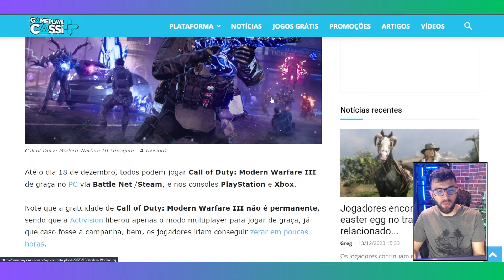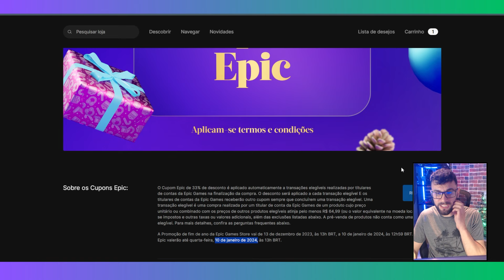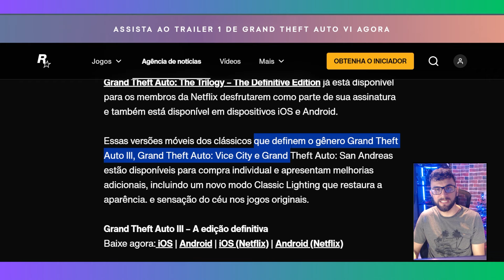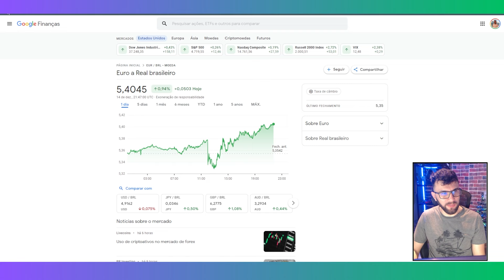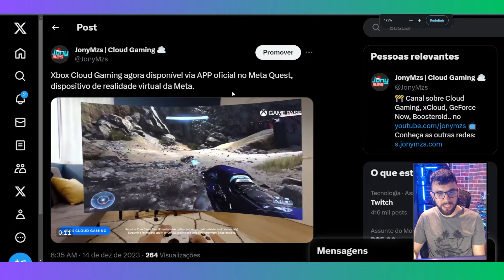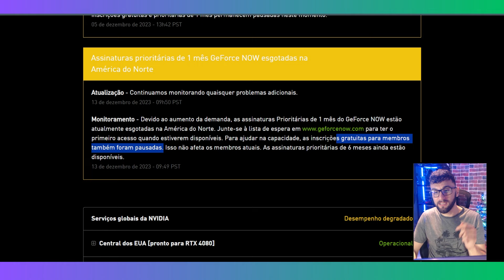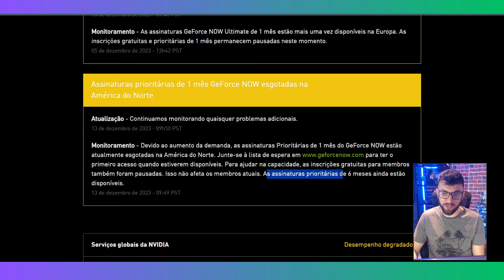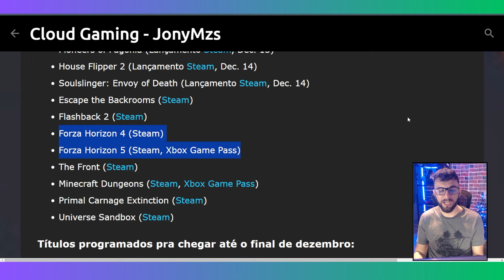NOVIDADES CLOUD GAMING: GEFORCE NOW ESGOTADO nos EUA, BOOSTEROID em 4k, XCLOUD, JOGOS GRÁTIS.. #90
🛍️30 dias de Amazon Prime grátis

00:00 Cloud Gaming News
00:36 Call Of Duty MW III de graça
01:19 Jogos grátis Epic Games
02:23 Descontos na Epic Games
03:41 GTA Trilogy Mobile
05:21 Boosteroid com plano 4K
07:14 Novo teste de velocidade do Boosteroid
08:23 xCloud agora disponível no Meta Quest
09:22 Game Pass Ultimate por $1
10:03 Geforce Now esgotado nos EUA
12:29 Filas do xCloud
12:47 Novos jogos no Geforce Now

*Meu Setup*